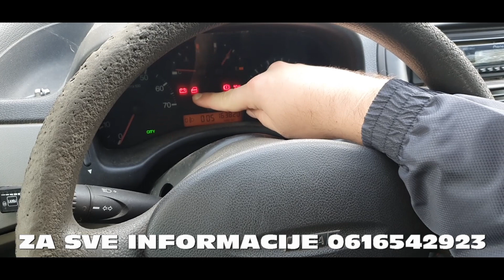Sevo Volan Punto, How to easy repair city steering servo Fiat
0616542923 pozovite za sva pitanja i za porucivanje delova za servo volan.
Obavezno pratite kanal i lajkujte video.